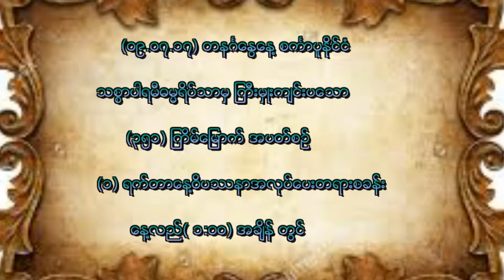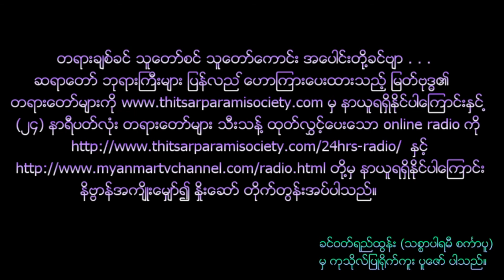စမၼစကၠပၸဝတၱနသုတၱံ တရားေတာ္ အပိုင္း(၁)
(၀၉.၀၇.၁၇) တနဂၤေႏြေန႔ စကၤာပူနိုင္ငံ
သစၥာပါရမီဓမၼရိပ္သာမွ ျကီးမွဳးက်င္းပေသာ
(၃၅၁) ျကိမ္ေျမာက္ အပတ္စဥ္ (၁) ရက္တာေန႔ဝိပႆနာအလုပ္ေပးတရားစခန္း
 တြင္ သစၥာပါရမီဆရာေတာ္ ေဒါက္တာအရွင္ေဇယ်တိႆ
ေဟာၾကားေတာ္မူေသာ စမၼစကၠပၸဝတၱနသုတၱံ တရားေတာ္ အပိုင္း(၁)  တရားေတာ္